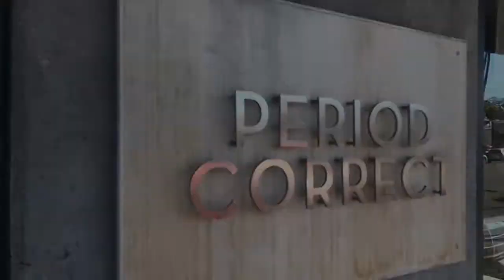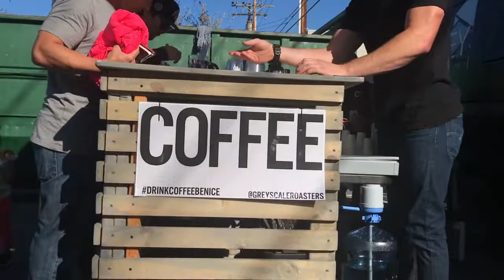PERIOD CORRECT X HOT WHEELS + GREYSCALE ROASTERS @ PITSTOP /// 12.08.2018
periodcorrect "PITSTOP" ///12_08_18

Filmed and edited by Omar Rehman (@youknowitsomar)